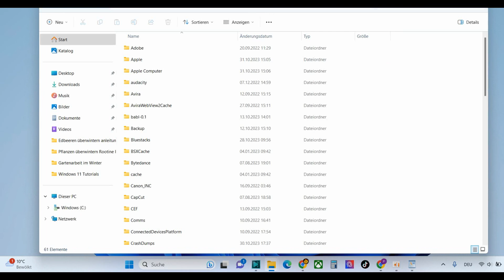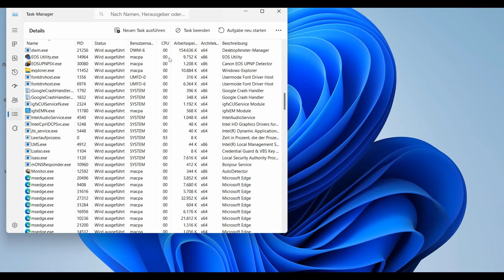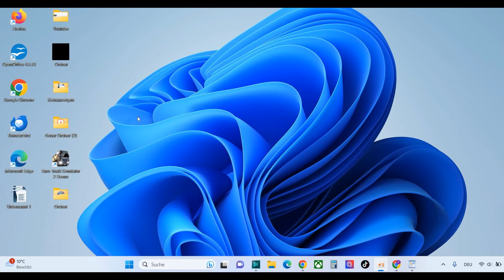Windows 11 Desktop-Symbole werden nicht angezeigt - URSACHE & LÖSUNG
Eure Windows 11 Desktop Symbole sind verschwunden. Ich zeige, was Ihr tun könnt, wenn eure Symbole, bzw. Icons und Verknüpfungen auf dem Desktop weg sind. Ich zeige, wie Ihr die Icons wiederherstellen könnt auf dem Desktop.

Win +R Taste: %localappdata%